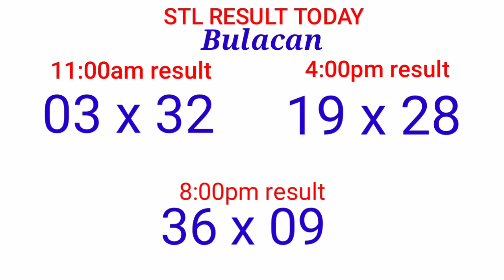STL - BULACAN,PAMPANGA,ANGELES CITY,TARLAC July 5, 2021 3RD DRAW RESULT